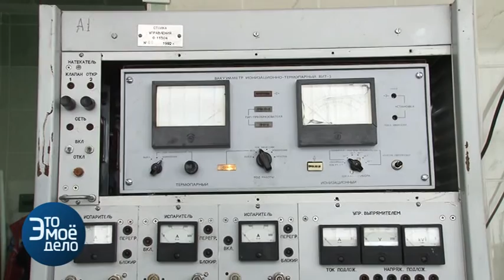"Это мое дело" в гостях у ООО "Титан"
"Это мое дело" в гостях ООО "Титан"- компании занимающейся ионно-плазменным напылением титана. Интервью с директором Дмитрием Рябовым.